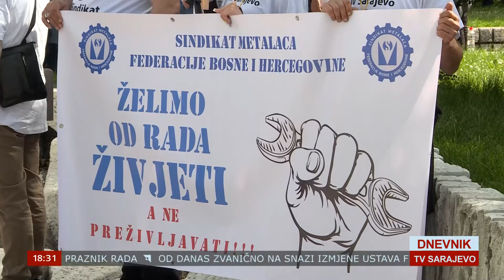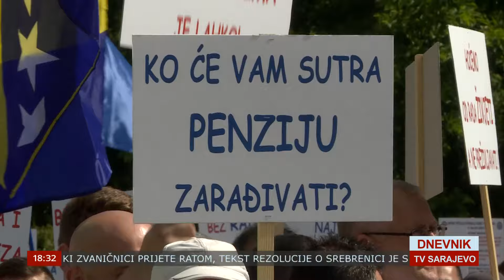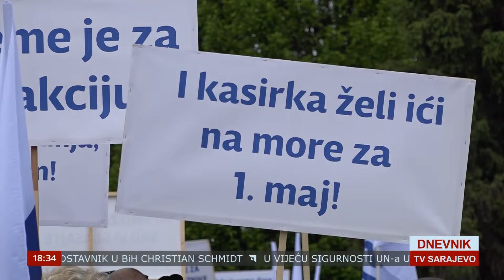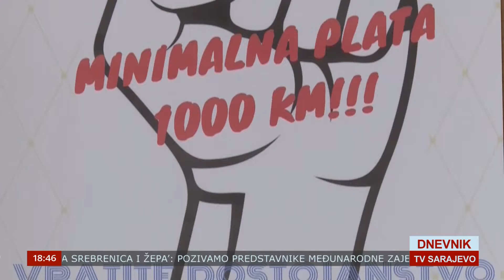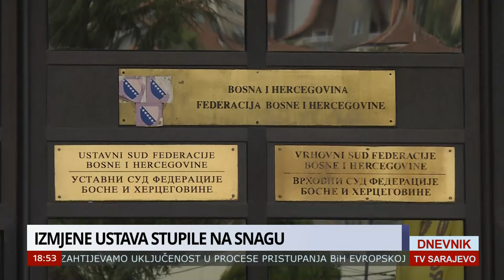DNEVNIK TVSA 01. 05. 2024.